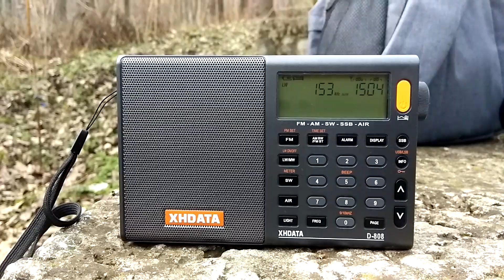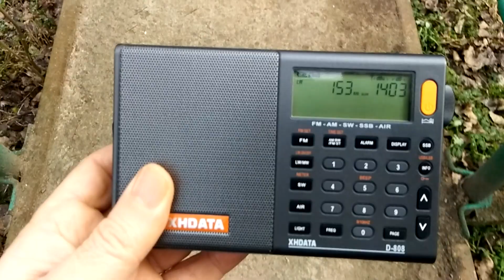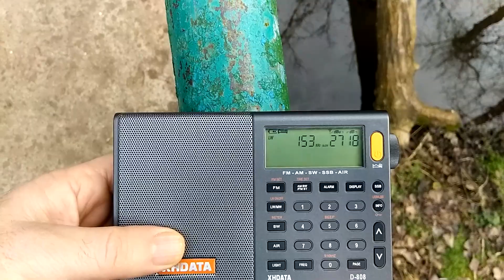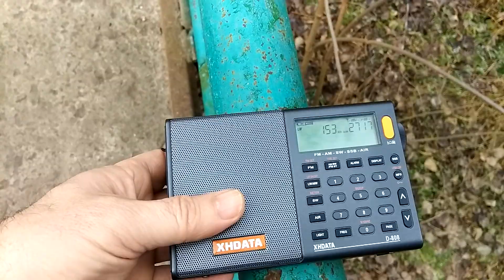Длинные волны и перила Бевереджа.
153 кГц  &  XHData D 808.